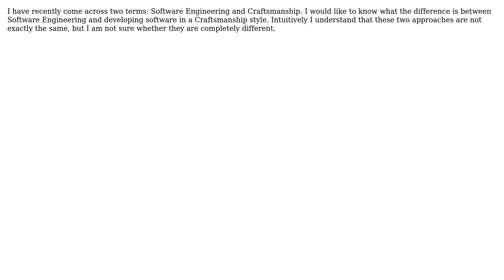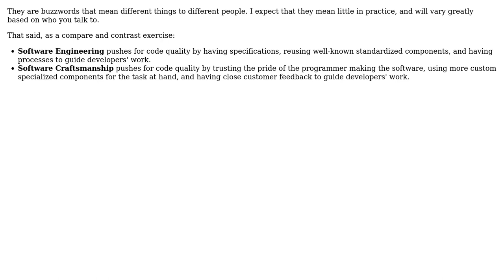Difference between Software Engineering and developing software in a Craftsmanship style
Software Engineering: Difference between Software Engineering and developing software in a Craftsmanship style

With thanks & praise to God, and with thanks to the many people who have made this project possible! | Content (except music & images) licensed under CC BY-SA | Music | Images & others | With thanks to user Telastyn user Robert Harvey user JHFVM and the Stack Exchange Network Trademarks are property of their respective owners. You are responsible for your own actions.